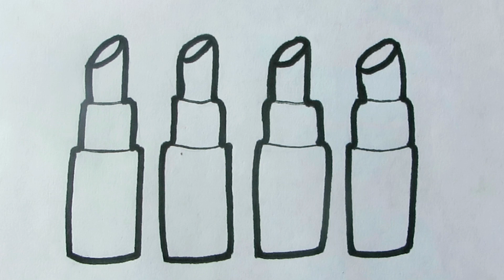How to draw Lipsticks for Kids and Toddlers | Drawing, Coloring and Painting Lipsticks | Easy Steps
How to draw Lipsticks  for kids step by step
Lets learn to draw Lipsticks
Drawing lesson for kids
Drawing , painting and coloring for toddlers and kids

How to draw Lipsticks  for kids |Drawing ,Painting and Coloring for kids and toddlers |step by step
Drawing made easy : Step by step guide to create a Lipsticks  for kids
Learn to draw and paint a Lipsticks  | Fun tutorial for kids
Simple steps to draw a * for kids and toddlers
The secret to drawing an adorable * | Easy tutorial for kids
How to Draw the cutest * Ever! Easy Step by Step for kids

Hello my Friends welcome to DoodleLand Kids TV, the best place to learn Drawing, Painting and Coloring for kids and Toddlers.
My kids in DoodleLand Kids TV we will learn to draw and paint beautiful and easy pictures with Nursery Rhymes & Kids Songs, We will also Draw many Drawing ,Coloring and Painting for kids like: How to draw makeup tools coloring pages, Drawing coloring and painting house, drawing birthday cake, drawing for baby & toddlers.
Are you ready to learn drawing, coloring and painting ?